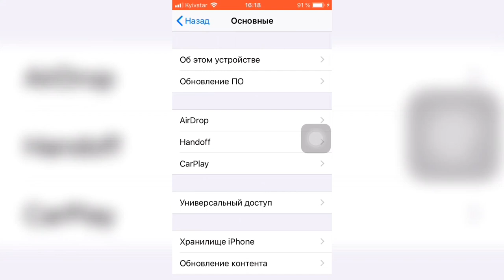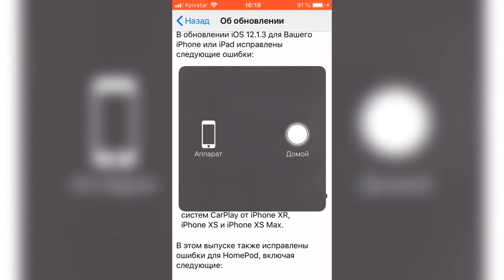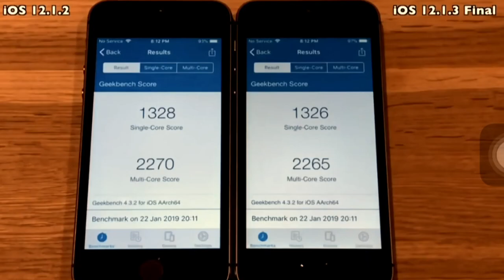👀Обзор iOS 12.1.3 РЕЛИЗ iPhone 5s👀 - Apple Experts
Обзор новой iOS 12.1.3 на iPhone 5s
Самый подробный частный обзор для устройств Apple

Нет смысла обновлять на iOS 12.1.3 так как изменения коснулись только iPhone XS, XR, XS max
Да и сами тесты показали падение балов на более старых устройствах.
Ощутимые изменения только на iPhone 6!

Перед каждым обновлением не забывайте делать резервную копию в iTunes или на устройстве!